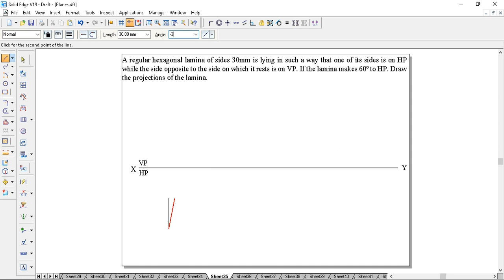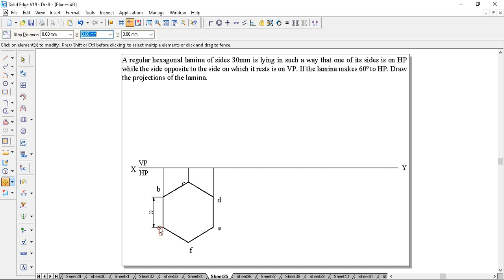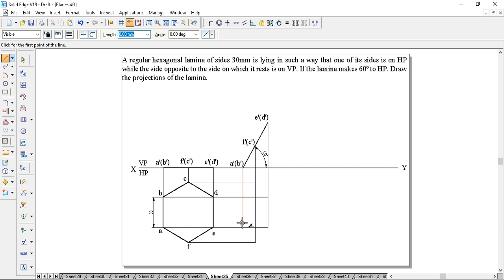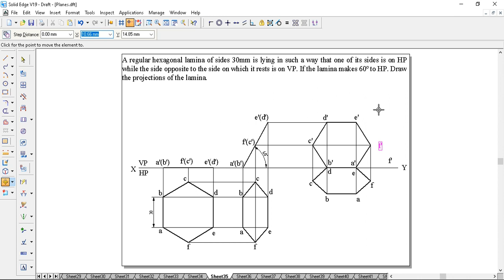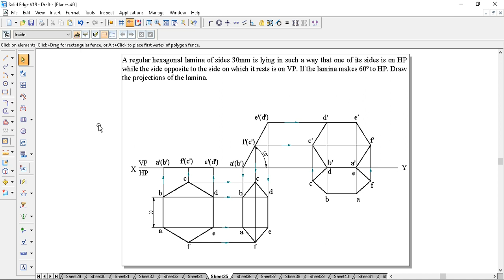Hexagonal Lamina Projection Projection of a Hexagonal Lamina: Surface Inclined PLANES Problem 35